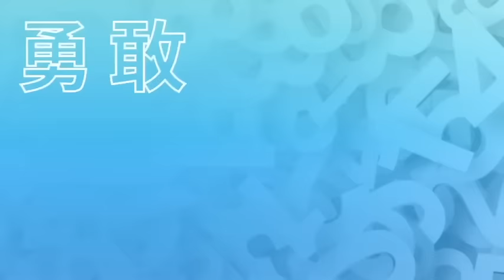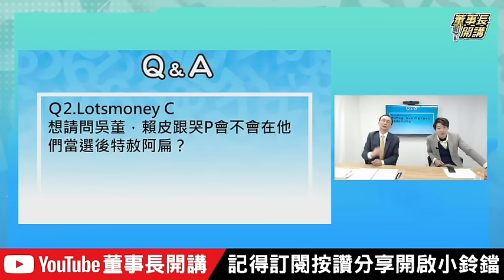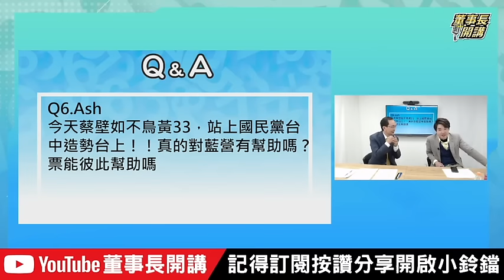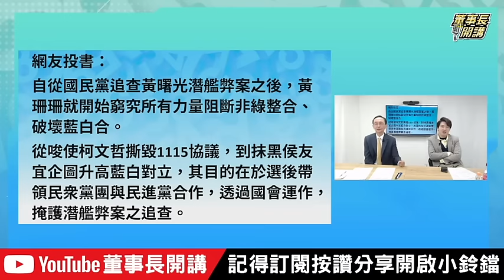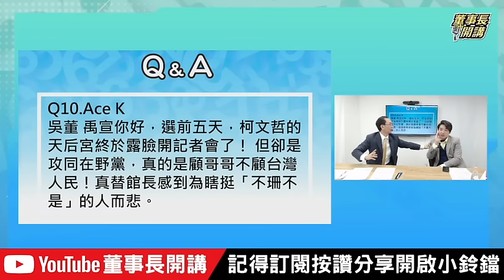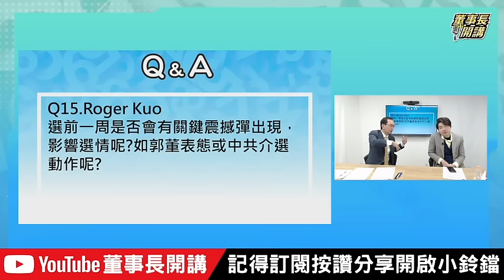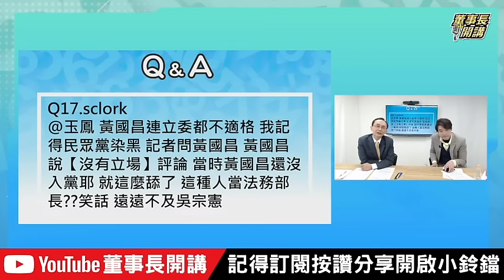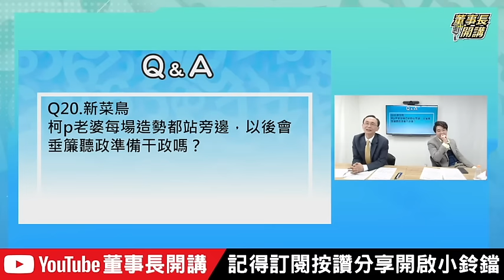票投柯文哲 爽到賴清德【董事長開講】｜吳董 vs 華董｜20240108 吳子嘉 張禹宣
今日主題：
票投柯文哲 爽到賴清德